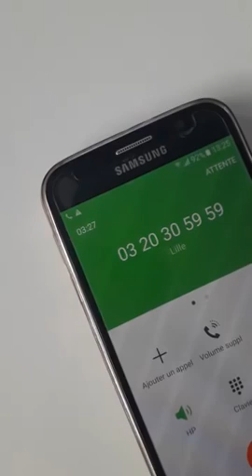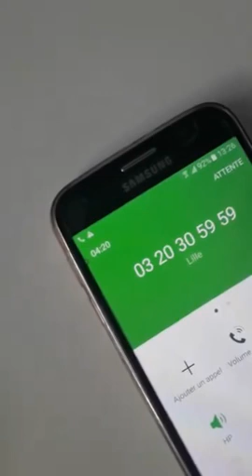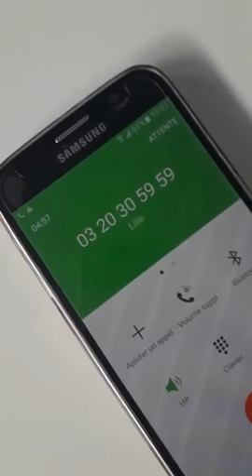Appel la Police pour savoir si c'est possible d'al